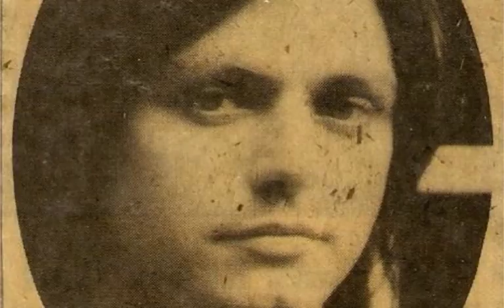Benjamin Orr - Don't Go To Pieces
from 1980 "Don't Tell Me Know" b-side